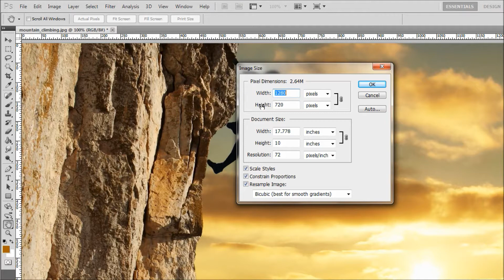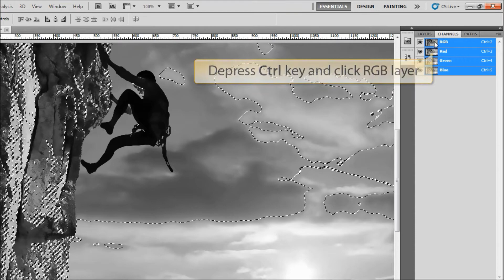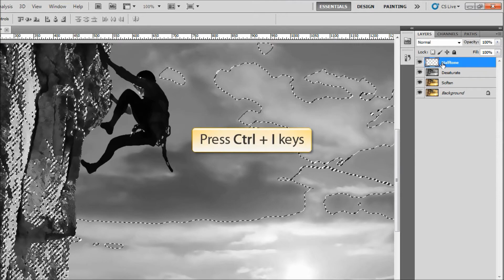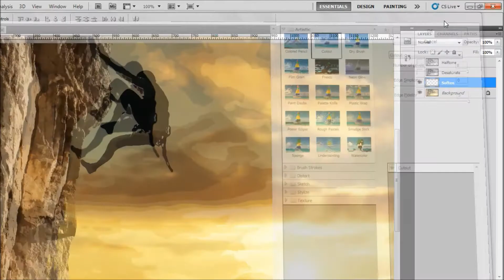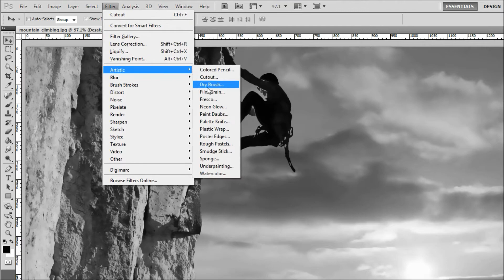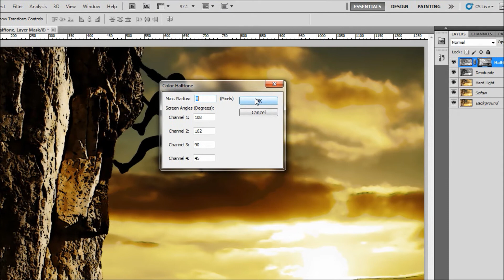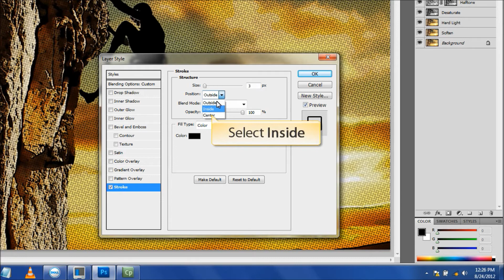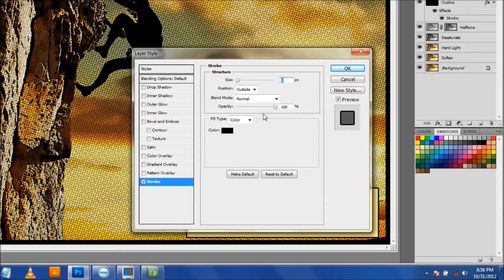The Comic Book Dot Effect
Learn how to use Adobe Photoshop to create a comic book dot effect on photographs.